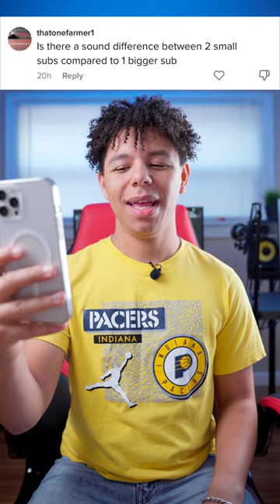1 Big Sub vs 2 Smaller Subs! Which Is Better? 🚘🔊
Navigating the car audio scene can be stressful and that's why I am here to answer your questions so you can have the system you've always wanted! If you have any suggestions let me know in the comment section below and I will reply to you and potentially make a video on it if there is a big enough ask.

Check out my Instagram below to get in contact with me about any direct questions or collaborations

Gear List
Camera: Sony A7iii shorturl.at/fNOTZ
Lens: Tamaron 28-75mm shorturl.at/eHIOZ
Mic: Coming Soon
Light: Coming Soon

Computer
Processor: Coming Soon
Ram: Coming Soon
GPU: Coming Soon
Motherboard: Coming Soon